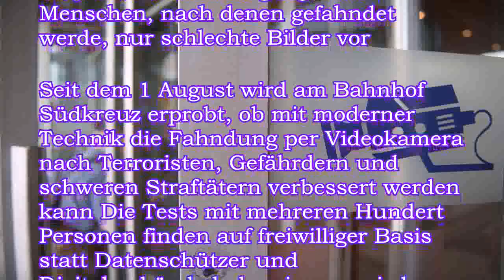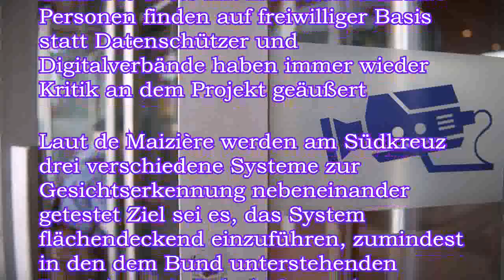Sehr gute Treffere : Test zu Gesichtserkennung wird verlängert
。Innenminister de Maizière ist zufrieden: Ein Test zur automatischen Gesichtserkennung in Berlin läuft nach seinen Worten gut Nun soll das Projekt, das bei Datenschützern auf Kritik stößt, verlängert werden。Bundesinnenminister Thomas de Maizière hat das umstrittene Pilotprojekt zur automatischen Gesichtserkennung am Berliner Bahnhof Südkreuz verlängert und die Zwischenergebnisse gelobt Zu 70 Prozent und mehr seien gesuchte Personen erkannt worden, sagte de Maiziere bei einem Besuch vor Ort。Dies sei eine sehr gute Treffere, die auch deutlich besser sei als bei einem ähnlichen Versuch vor etwa zehn Jahren, sagte de Maizière Das bis Ende Januar befristete Projekt solle um weitere sechs Monate verlängert werden, um zu testen, ob es bei Bildern mit schlechterer Qualität eine ähnlich gute Treffere gebe wie in der ersten Testphase mit sehr guten Fotos Denn i